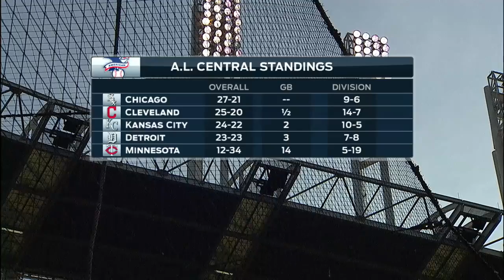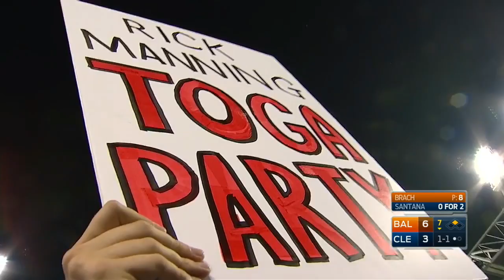BAL AT CLE - May 27, 2016